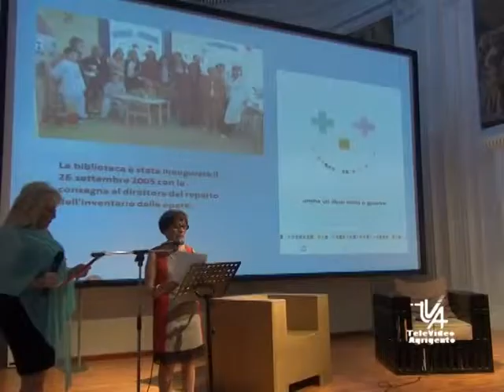TVA SERV SOROPTIMIST AG